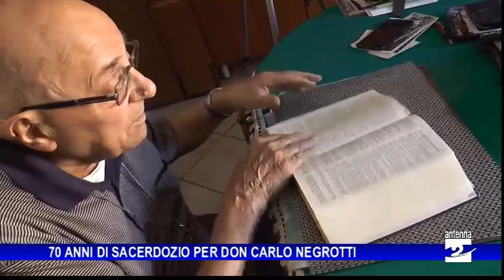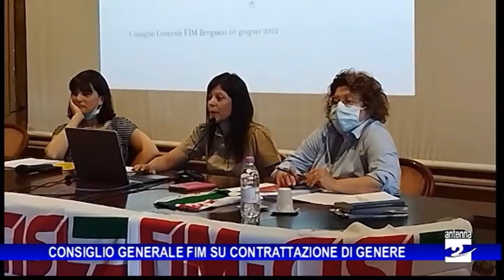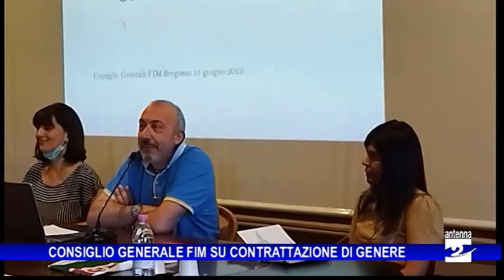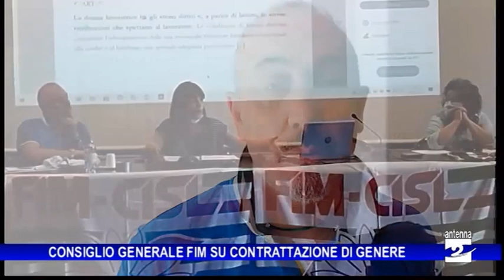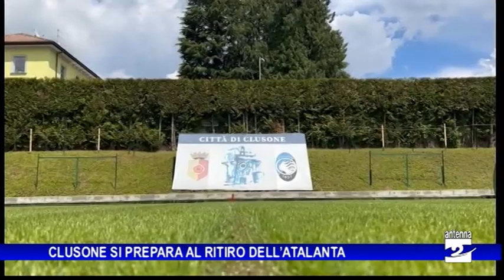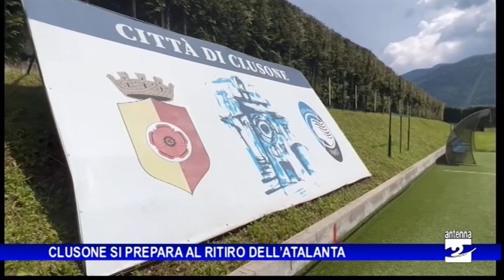Antenna 2 Tg 10 06 2022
Le notizie:
Songavazzo, da lunedì 13 giugno il ponte chiude anche ai pedoni per circa 12 giorni.
Gromo: finanziato il progetto per la nuova mensa scolastica. Verrà realizzata nell’area esterna del plesso. Investimento 430.000 euro grazie al PNRR.
Sebino, Autorità di Bacino sigla un accordo con le province di Bergamo e Brescia per le attività di Protezione Civile in vista della prossima stagione estiva.
ClusoNe: 70 anni di sacerdozio per don Carlo Negrotti, il sacerdote sarà festeggiato dalla Comunità con le celebrazioni per l’Assunta.
FIM CISL: una giornata dedicata alla tutela della parità di genere nel “sistema fabbrica”.
Le Frecce Tricolori tornano sul Lago d’Iseo per il 20° Memorial Stoppani. La Pattuglia Acrobatica Nazionale tornerà a Lovere l’11 settembre con un sorvolo sull’Alto Sebino, unica data nella Bergamasca.
Clusone, si struttura il servizio relativo alle visite guidate con cadenza fissa ogni fine settimana.
A Lovere sabato 11 giugno un quadrangolare di calcio in memoria di Vittorio Bonomi e Giusy Romele.